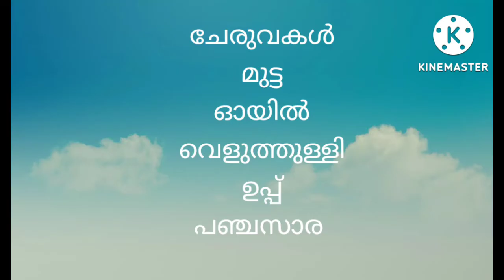നിമിഷനേരം കൊണ്ട് മയോനൈസ് തയ്യാറാക്കാം 🤤🤤(@ANASMONU )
മയോനൈസ്
മുട്ട
ഓയിൽ
വെളുത്തുള്ളി
ഉപ്പ്
പഞ്ചസാര